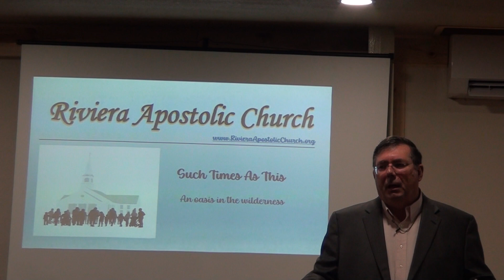Riviera Apostolic Church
February 22, 2023 Bible Study II